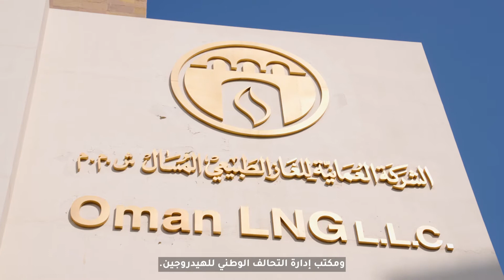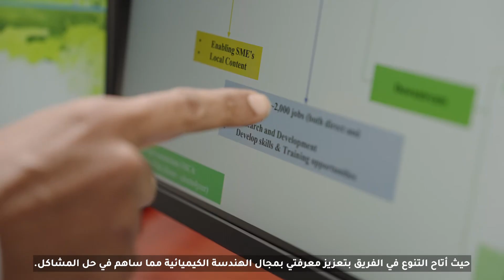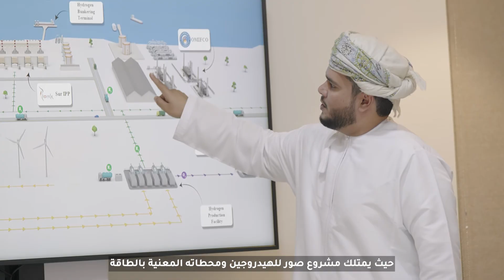Green Hydrogen Feasibility Study || Oman LNG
ضمن جهودنا نحو الطاقة المتجددة وتقنين انبعاثات الكربون بمدينة صور الصناعية، يسر الشركة العمانية للغاز الطبيعي المسال مواصلة تعاونها مع التحالف الوطني للهيدروجين "هاي فلاي" ومركز أبحاث الطاقة المستدامة بجامعة السلطان قابوس وشركائها الاستراتيجيين للمساهمة في الوصول إلى الحياد الصفري بحلول عام 2050.

As part of our renewable energy transition and decarbonisation efforts at Sur Industrial Estate, we are delighted to pursue our cooperation with the National Hydrogen Alliance "Hy Fly", its key stakeholders, and SQU Renewable Energy Centre to achieve Oman's Net Zero Emissions target by 2050.